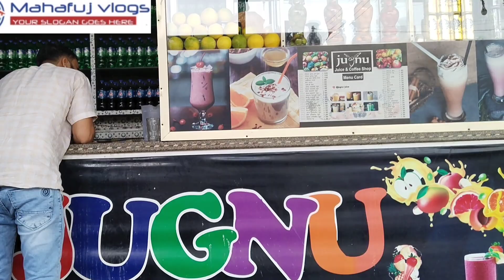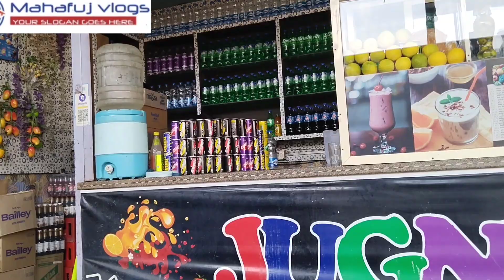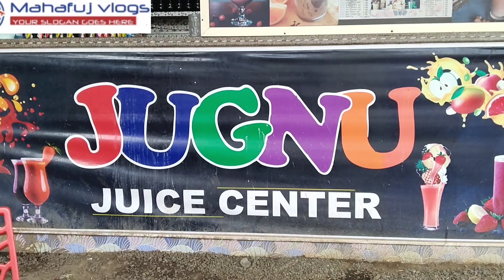Aj fruit juice pine gaya.